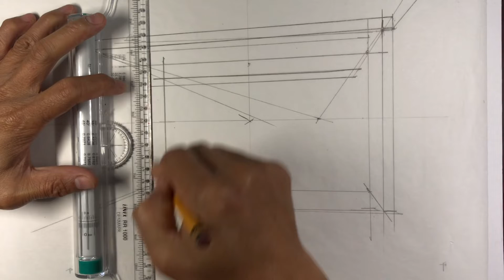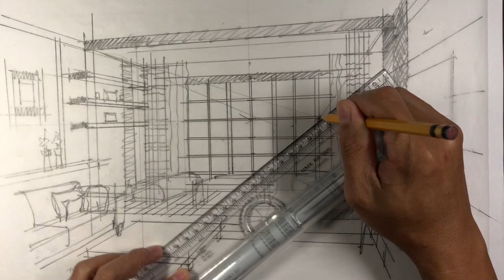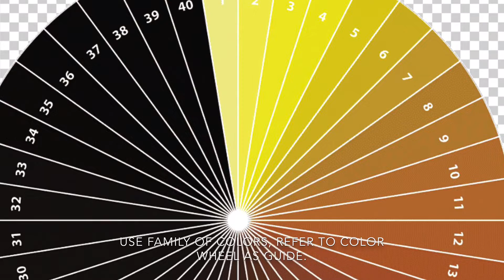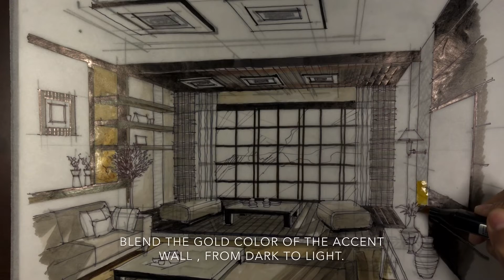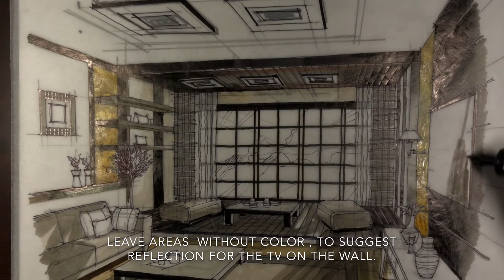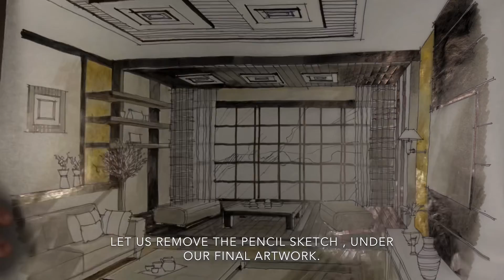Asian Style - Sitting Area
artwork asian-style#sitting